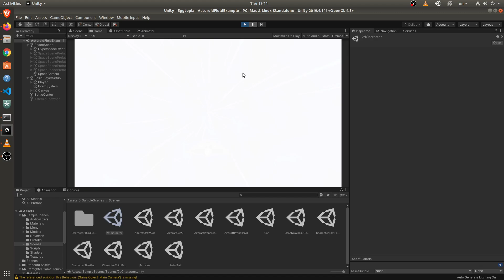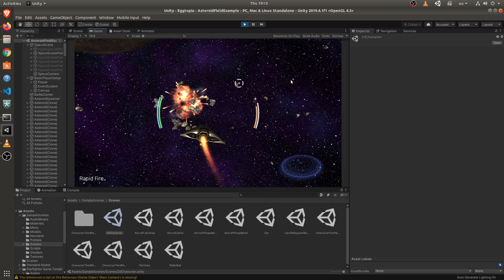eggtopia asteroid shooting mechanics test